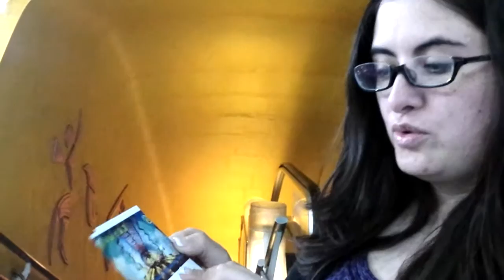¿Qué ver en SHANGHAI?- TUNELpor debajo del río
En la  ciudad de Shanghai en China, existe este tunel psicodélico para pasar de un lado a otro por abajo del río que divide la ciudad